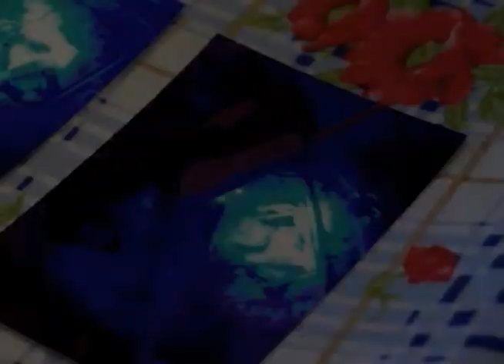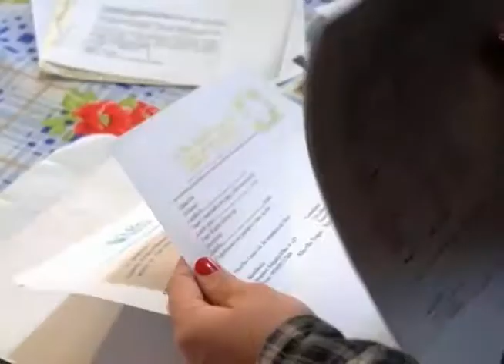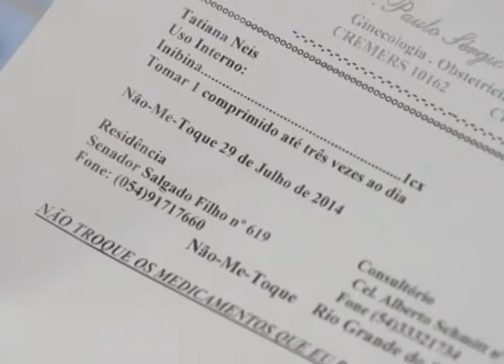Doméstica não consegue auxílio doença, perde o bebê e ganha indenização do INSS - Via Legal 767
“Gravidez não é doença”. Muitas mulheres ouvem esta frase como forma de intimidação, quando passam mal e precisam se afastar do trabalho. No Sul do País, uma doméstica que já havia perdido dois bebês não conseguiu o auxílio-doença do INSS. Ela foi obrigada a trabalhar e o pior voltou a acontecer. Só depois de perder o terceiro filho é que o benefício foi concedido. Diante, disso, a Justiça condenou a autarquia ao pagamento de indenização por danos morais. A reportagem é de Marcelo Magalhães.